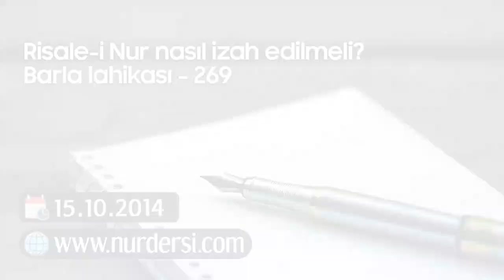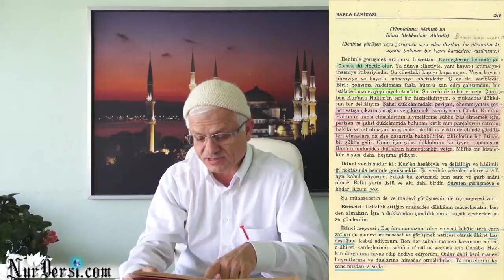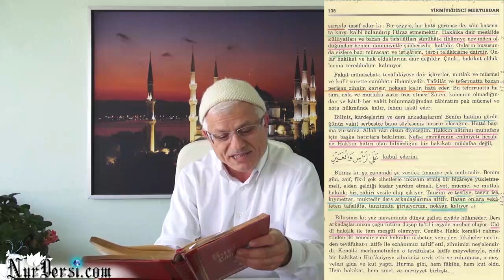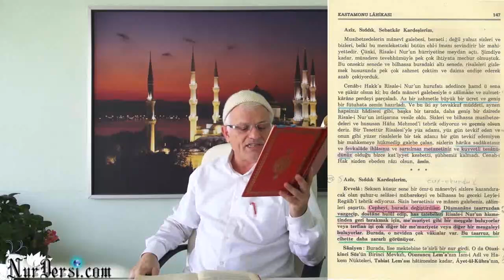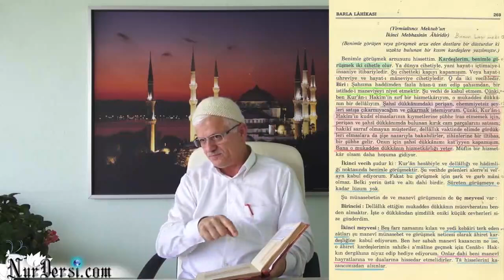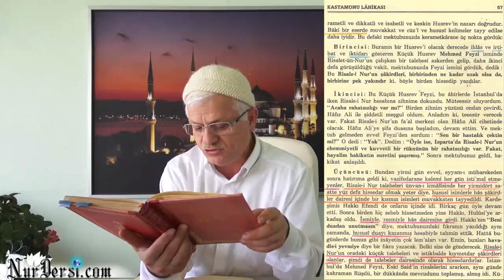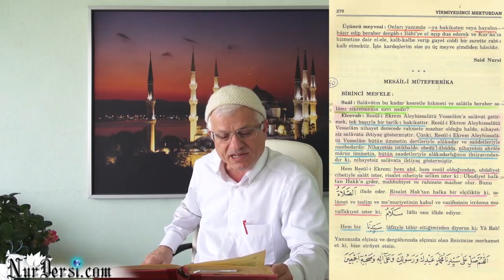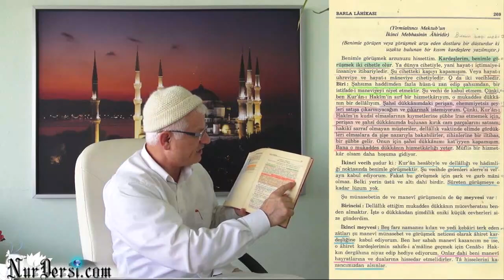Risale-i Nur Nasıl İzah Edilmeli? (Barla Lahikasi-269)